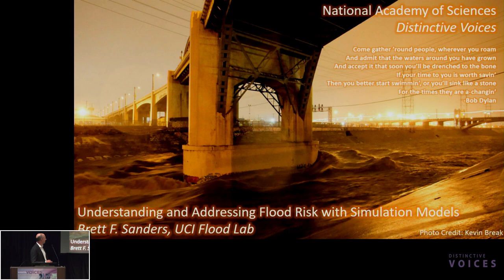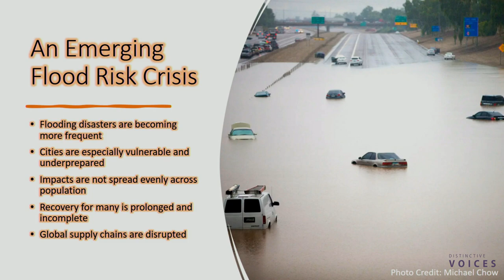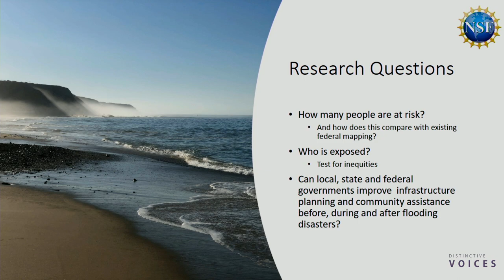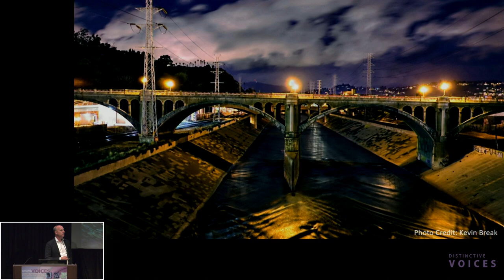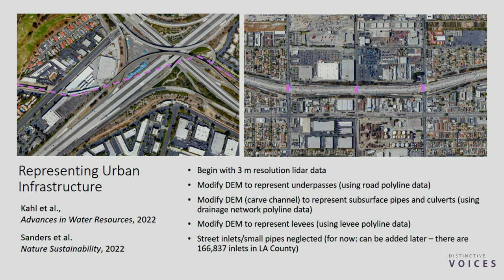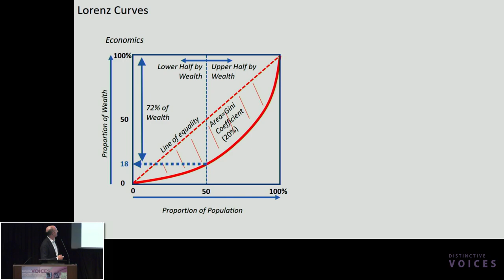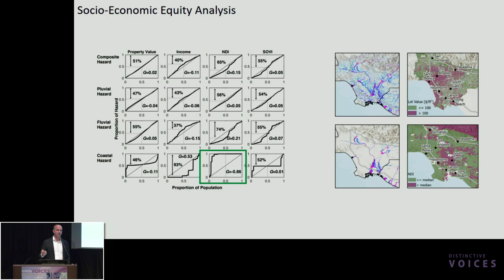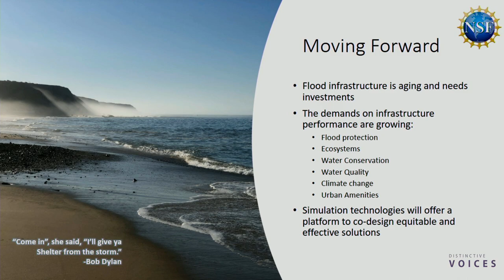Understanding and Addressing Urban Flood Risk with Simulation Models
Flooding disasters in the U.S. are on the rise and concentrated in cities. The combined effects of hardened land surfaces, more intense storms, and reliance on aging and undersized infrastructure for protection has resulted in severe flooding that is disrupting millions of lives and causing tens of billions of dollars in losses every year. Here we present an innovative modeling framework that aims to inclusively understand and equitably address flooding alongside other urban challenges impacted by flood infrastructure design, maintenance and operation. Using the Los Angeles Metropolitan Region as a case study, where severe flooding that overwhelms infrastructure is possible from a major atmospheric river event, we present an application of the model to characterize the scale and inequity of flood exposure and to identify and understand flood vulnerabilities. This reveals flood risks that are vastly different from what has previously been mapped by FEMA, and disproportionate exposure by racial and ethnic groups in line with recent nationwide modeling. The scale and inequity of exposure calls for major investments in infrastructure here and across the U.S., which represent a once-in-a-lifetime opportunity to reset the social ecology of cities.  Hence, we will also showcase a vision for how the framework can be used to develop regional adaptation plans and pathways of infrastructure investment.

» Brett F. Sanders, University of California, Irvine